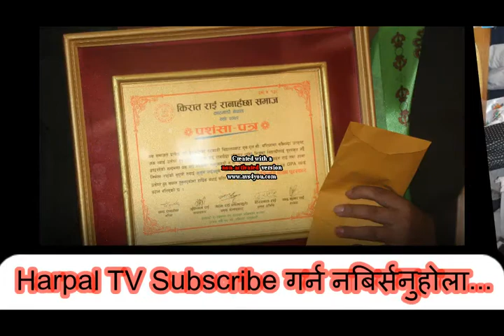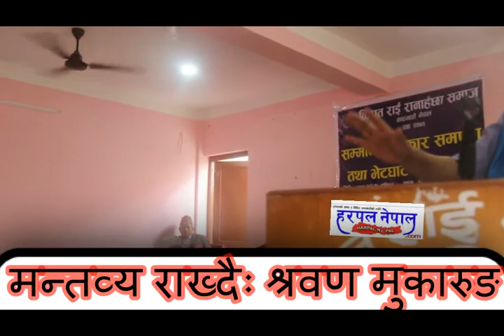Rai Kirat: किरात राई रानाहँछा समाजद्धारा जेहेन्दार विद्यार्थी र उत्कृष्ट कविलाई सम्मान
हरेक खालका भिडियोहरु हेर्न, समाजमा घटेका घटनाहरु, लुकेका रहस्यहरुको बारेमा जानकारी दिनका लागि र विभिन्न खालका भिडियो सामाग्रीहरु तयार गर्नका लागि हामीलाई सधै सम्झिनुहोस् । ठेगाना यस प्रकार रहेको छ ।

दृष्टि मिडिया प्रा.लि. काठमाडौं, नेपाल
phone- 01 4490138, 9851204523, 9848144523, 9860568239
फेसबुक पेजः Harpal Nepal
ट्वीटरमाः harpalnepalnews
youtube chanal: Harpasl TV